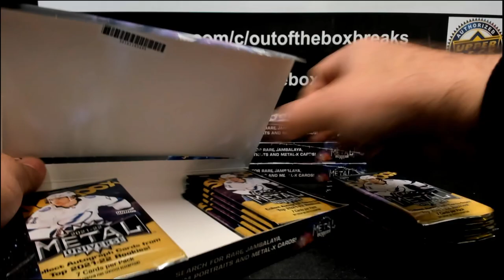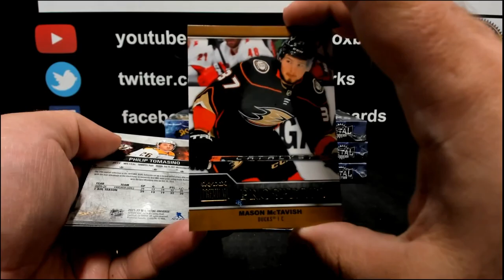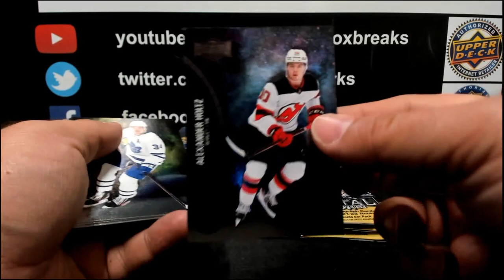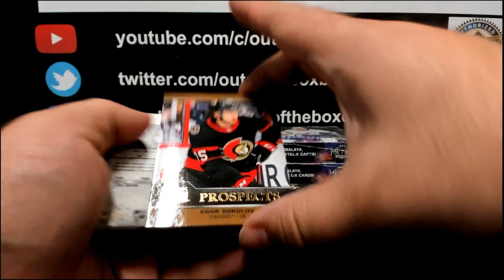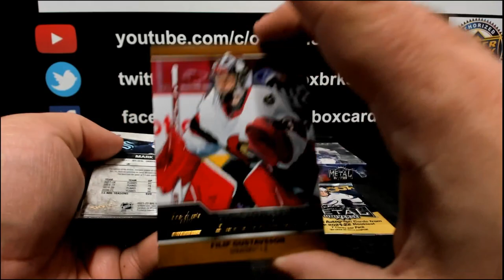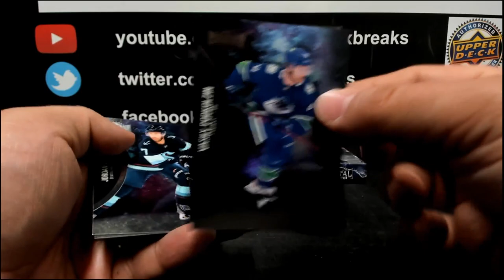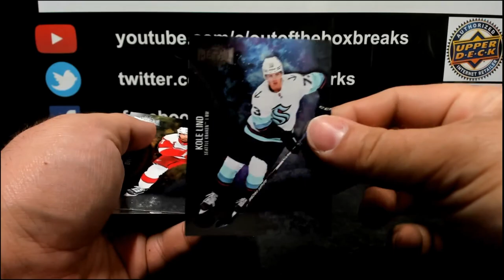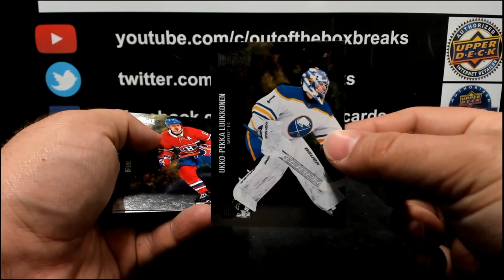Out Of The Box Group Break #12701- 2021-22 Upper Deck Metal Universe (4 Box) Team Buy